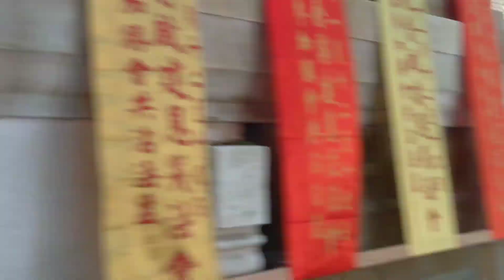Visit to Chinese Monastery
Such a beautiful place.